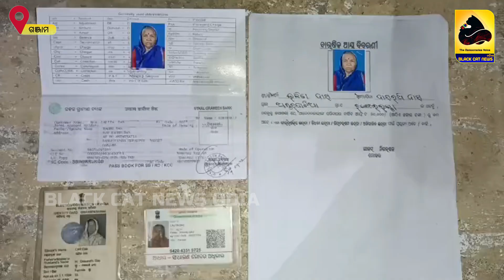ଏଇ ବୁଢ଼ୀ ମାଙ୍କ ଦୁଃଖ କିଏ ଵା ଶୁଣୁଛି ଗୁହାରି l